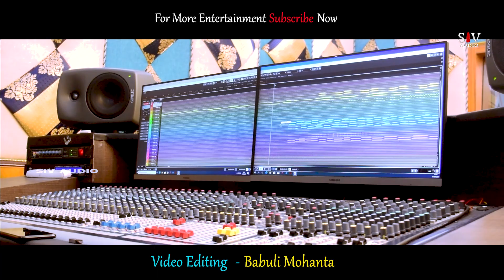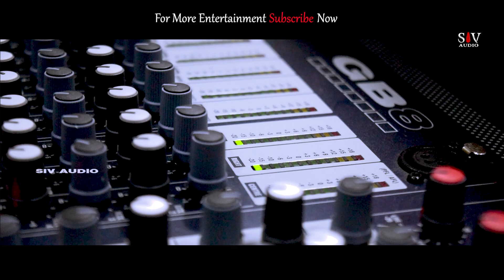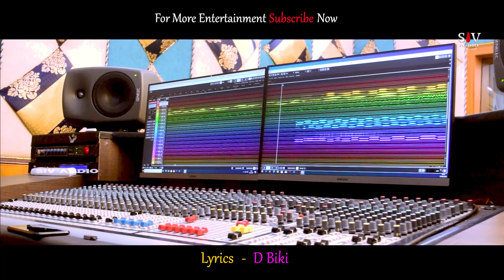ପଇଡ ଭିତରେ ପାଣି/Paida Vitare Pani/Tribe Vlogger Rani Singh/Rani Singh Blog/@tribevloggerrani9457/Sonu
ପଇଡ ଭିତରେ ପାଣି / Paida Vitare Pani/Rani Singh/Tribe Vlogger Rani/‎@tribevloggerrani9457

Jagannath Bhajan

Song : Paida Vitare Pani
Album : Paida Vitare Pani
Music Composer : Ganesh Prasad
Lyrics : D Biki
Singer : Rani Singh & Kumar Lulu
Music Arrangements : SD Deepak
Dubbing & Mixing : Sundarram
Camera : Babuli Mohanta
Editing : Babuli Mohanta
Music Label : Siv Audio
Publicity Promotion : Siv Audio